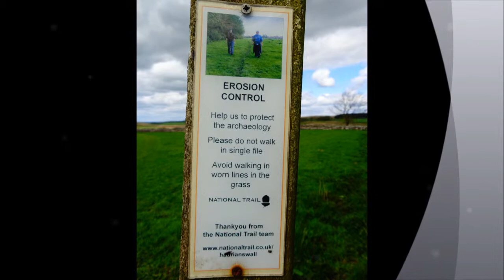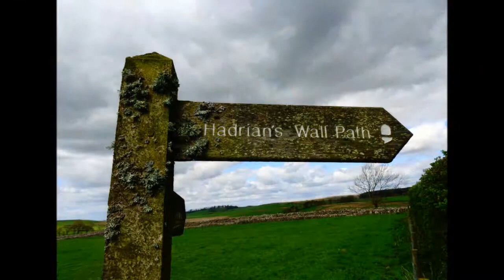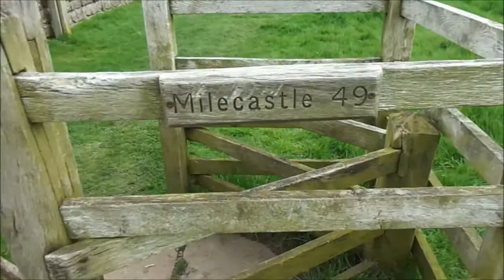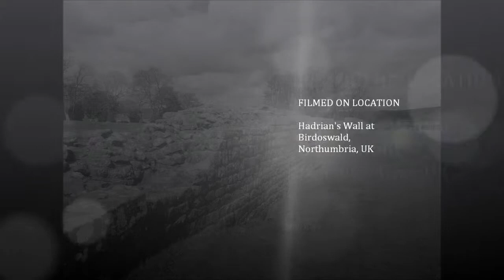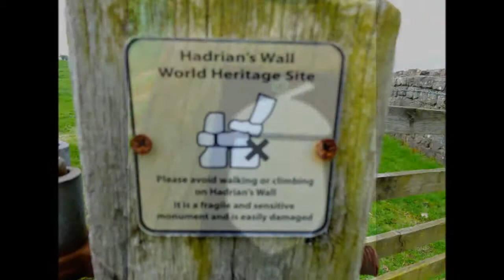Hadrian's Wall Visit, PART V, 'A Walk by the Wall at Birdoswald', May 2014 by Sheila